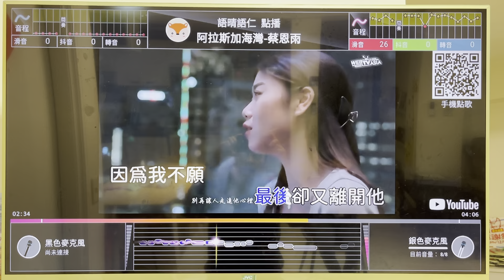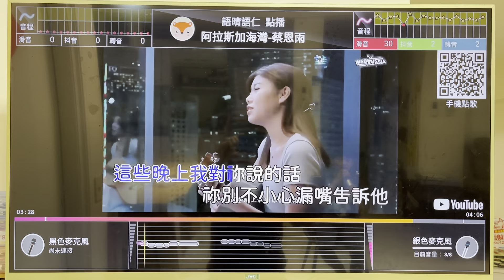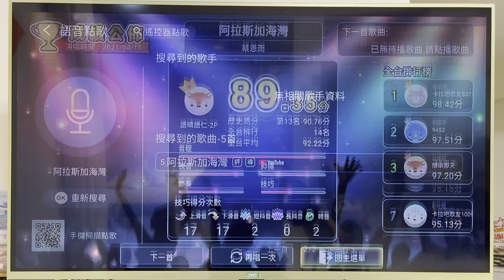卡拉吧展示, 2021/04/11